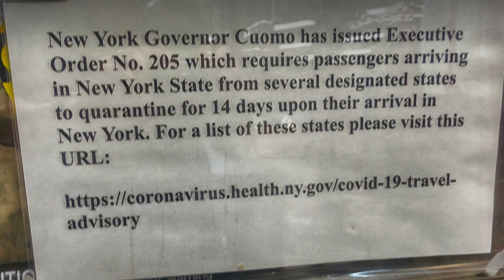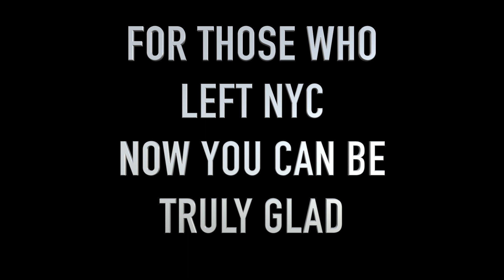NYC PANDEMIC - AUG 11, 2020 - UPDATE ON THE CITY STREETS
NYC HAS GOTTEN SIGNIFICANTLY WORSE !!
My eerie bus trip into Manhattan ...August 11, 2020 The Pandemic has spread an incredible amount of fear. You can feel the fear in the air. In the streets, everyone is wearing Masks. Many businesses haven't survived ... and shuttered their doors for good.

In the Port Authority Bus Terminal, several bus lines into the city (especially those coming in from other states) have closed down again offering NO SERVICE (on August 7th). The bus that I took in, has again, severely limited its schedule down to a small handful of buses. If I missed the 6PM return bus, or it was too full, I was stranded.

It was close to 90 and humid in the city yesterday. I ate in the Madison Square park waiting for my appointment because most restaurants had no seating. I visited my former hypnosis office building on 36th Street, the doorman said they were at 50 percent capacity. Tenants and businesses were fleeing. I heard that everywhere ... People were leaving NYC ... and who could blame them. I spent 98 percent of my life in NYC. Never thought about leaving, until a slumlord made living conditions unliveable. I regretted being forced to leave .. Sometimes you have to thank God for what you thought were the worst events in your life, actually being gifts in disguise ...

Oh Well, for those who don't remember or weren't born in the pre-Guiliani days, when NYC's streets were dirty and the crime was real, now you're going to get a chance.

Bloomberg helped NYC become a tourist mecca ... Guiliani swept the streets ... In a few months, we'll soon see what it's become ... but it's not the great city I grew up in, and that is really sad..